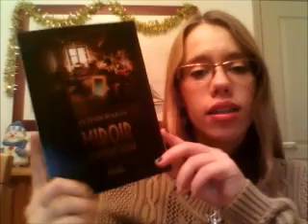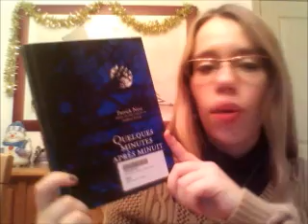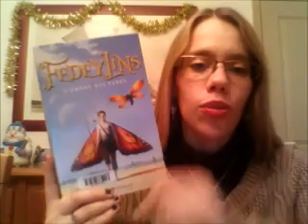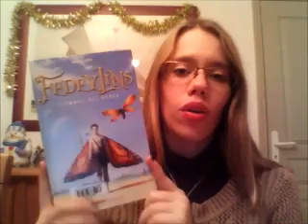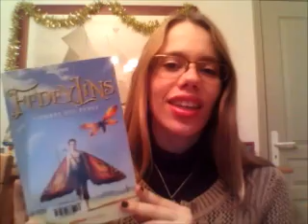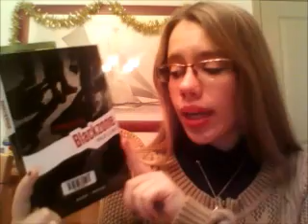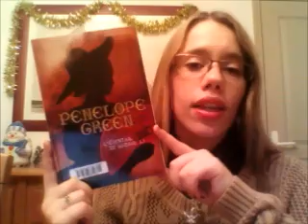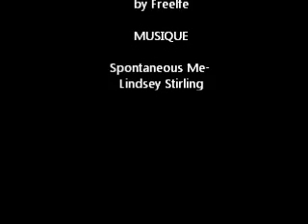Ma vidéo du dimanche 18